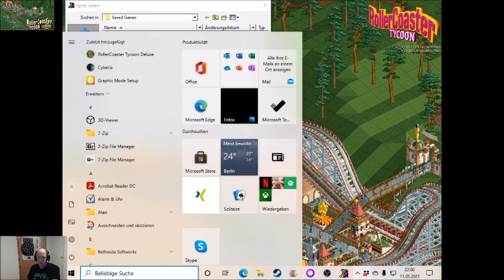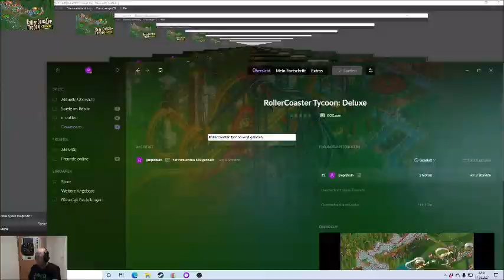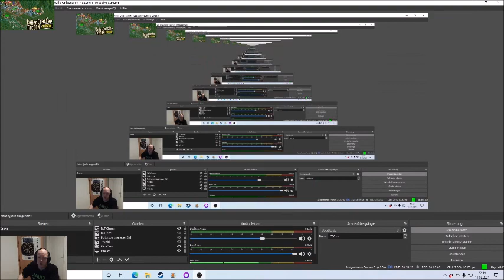RollerCoaster Tycoon Classic #2 Dynamite Dunes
In der Wüste müssen wir in 3 Jahren einen kleinen Park errichten, wo die Parkbewertung 600 betragen muss und 650 Besucher den Park besuchen müssen.